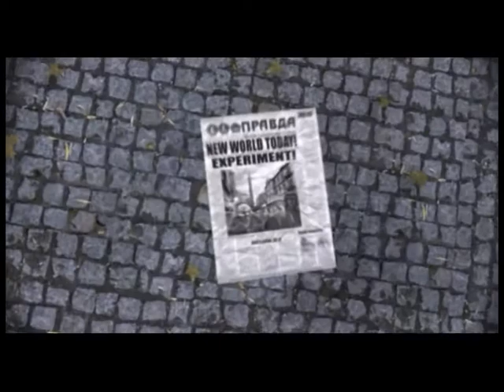PC game "You Are Empty" video trailer 2, sound & music by Dimitriy Dyachenko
Music and sound by Dimitriy Dyachenko. This video trailer has been presented at E3 2004 Game Exibition